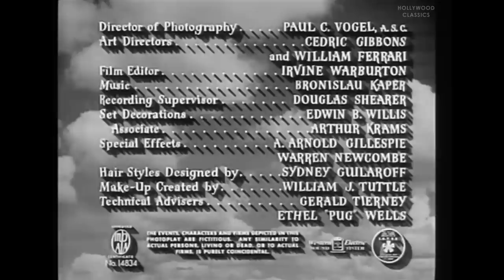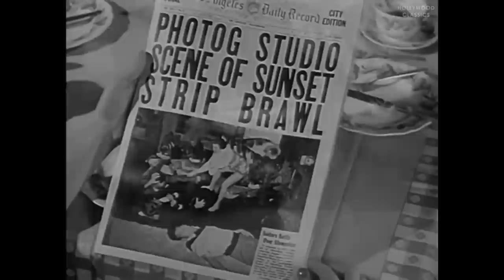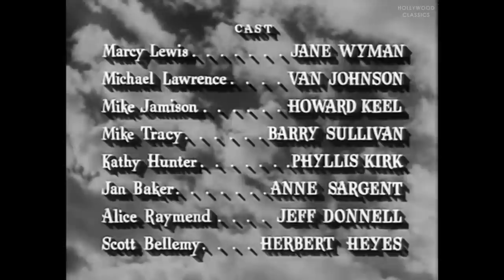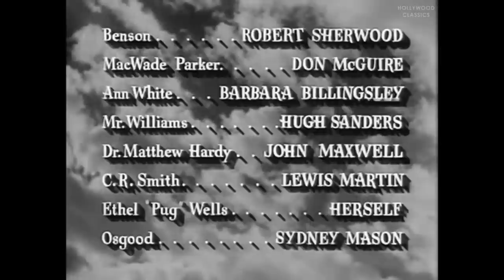Three Guys Named Mike (1951) | Romantic Comedy | Jane Wyman, Van Johnson, Howard Keel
Watch the 1951 Hollywood classic movie, Three Guys Named Mike.

A stewardess becomes romantically involved with an airline pilot, a college professor and a successful businessman, all of whom are named Mike. After the three find out about each other, she has to decide which one she loves the most - but it won't be easy.

Movie Name: Three Guys Named Mike
Stars: Jane Wyman, Van Johnson, Howard Keel
Director: Charles Walters